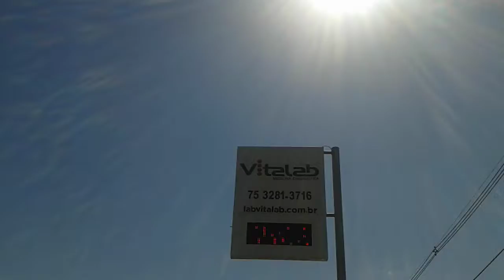Sol de 41 graus as14:00 do 27/09/2019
Temperatura de 41 graus rumo ao aeroporto, caminhando a pé.